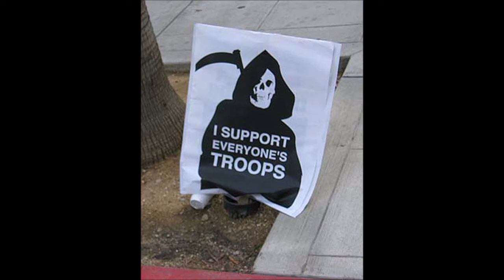Pocket Bios' S2E5: Nathanael Greene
Nathanael Greene was a Major General of the Continental Army in the American Revolutionary War. He emerged from the war with a reputation as General George Washington's most gifted and dependable officer, and is known for his successful command in the southern theater of the war.